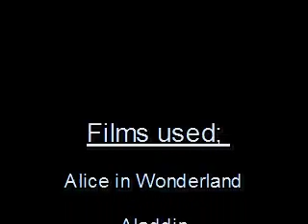~*Masquerade*~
Phew, it's been a while since i've posted anything- feels good to be adding videos again ^^ This is a project that has been in the background that i would work on for a couple of mins and then leave. I drastically cut the song as it is a VERY long song and i got kinda lazy with it as well :P

Characters; (only in the 'talking' bits at the end of the clip)
Andre & Firmin (The Managers) Kings Stephen & Hubert (Sleeping Beauty)
Madame Giry; Queen Uberta (Swan Princess)
Meg Giry; Meg (Hercules)
Piangi; (Male opera singer); Chamberlain (Swan Princess)
Charlotta (The Diva); Ursula (The Little Mermaid)

I had also cast Christine & Raoul as Prince Derek & Princess Odette (Swan Princess) but i cut that bit of the song out.

Without further ado; please enjoy!

**All media resources are the property of their respective creators**